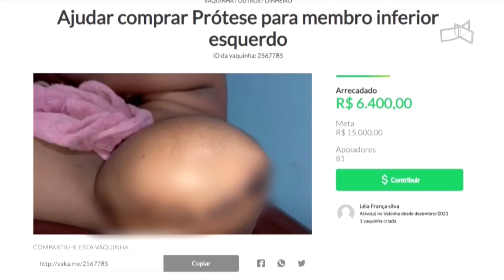JL - Perna arrancada por trem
15/12 - Menino de 12 anos precisa de ajuda para arcar com prótese.